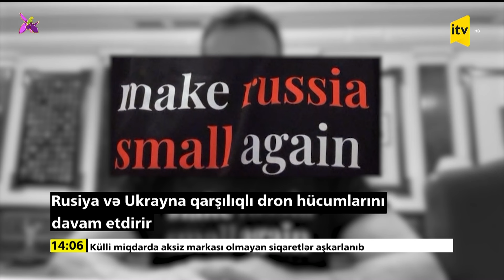Rusiya və Ukrayna qarşılıqlı dron hücumlarını davam etdirir